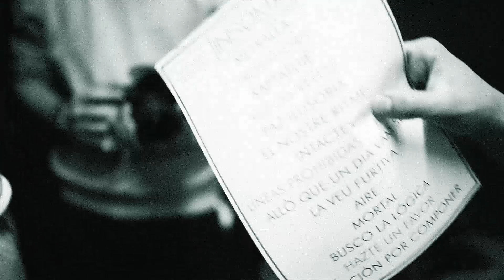INSOMA - Vuelas Veloz (Directo en València)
Fragmento del concierto "1° Aniversari Incandescent", en la sala 16 Toneladas de València el 26/12/2019.